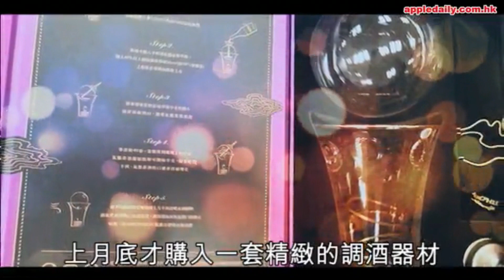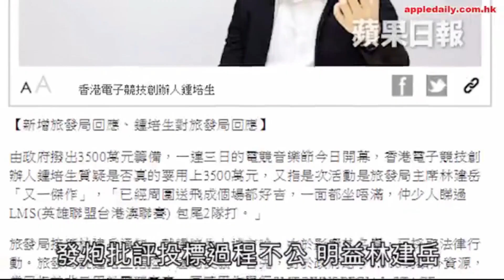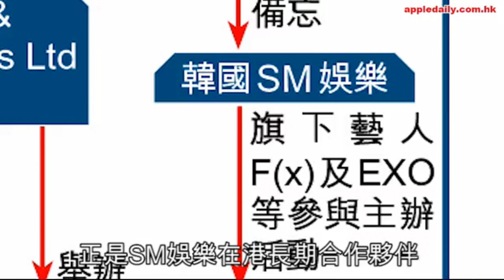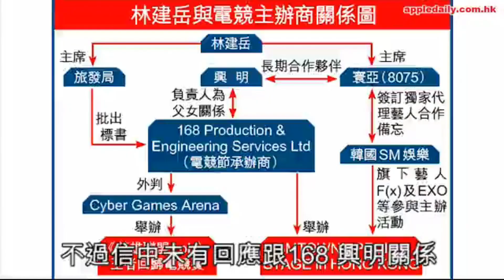啤梨晚報 第413集 - 工廈火奪三命 情侶葬火海 / 電競音樂節旅發局招標風波 - 20170814a